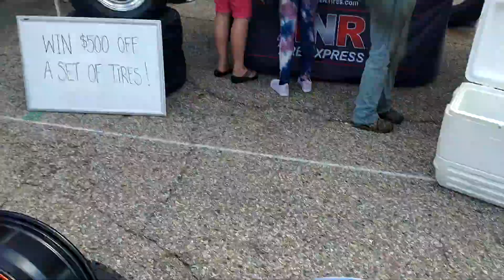Grand Rapids Michigan 28th st Metro Cruze 2023 part 1